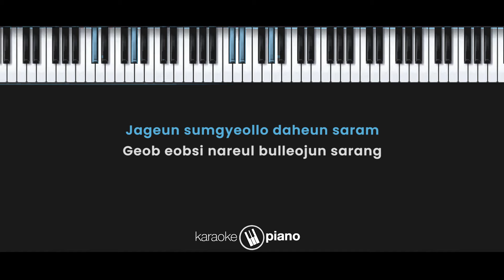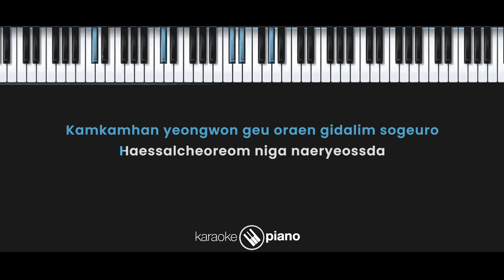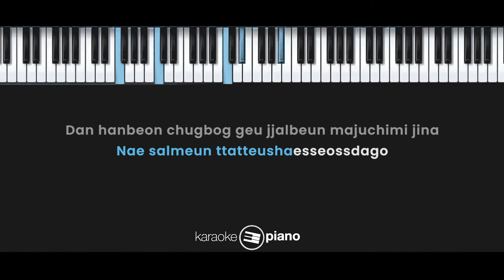I Will Go to You Like the First Snow - Ailee (KARAOKE PIANO - FEMALE KEY)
Lirik :

I Will Go to You Like the First Snow

Neol pumgi jeon alji moshaetda
Nae meomun sesang itorok
Chanranhan geoseul

Jageun sumgyeollo daheun saram
Geop eopsi nareul bulleojun sarang

Mopsido johatda
Neoreul jikyeobogo seollego
Useupge jiltudo haetdeon
Pyeongbeomhan modeun sungandeuri

Kamkamhan yeongwon
Geu oraen gidarim sogeuro
Haessalcheoreom niga naeryeotda

Neol nohgi jeon alji moshaetda
Sseulsseulhan geoseul

Goun kkochi pigo jin I got
Dasineun eopseul neoraneun gyejeol

Yoksimi saenggyeotda
Neowa hamkke salgo neulkeoga
Jureumjin soneul majjapgo
Nae salmeun ttatteuthaesseotdago

Dan hanbeon chukbok
Geu jjalpeun majuchimi jina
Bismulcheoreom neoneun ureotda

Hanbeonjjeumeun haengbokhago
Sipeotdeon baram
Neokkaji ulge mandeureosseulkka

Modu, itgo saragara
Naega neol, chajeul teni
Ni sumgyeol, dasi
Nareul bureul ttae

Itji anhgetda
Neoreul jikyeobogo seollego
Useupge jiltudo haetdeon
Niga jun modeun sungandeureul

Eonjenga mannal
Uri gajang haengbokhal geunal
Cheotnuncheoreom naega gagetda

Neoege naega gagetda